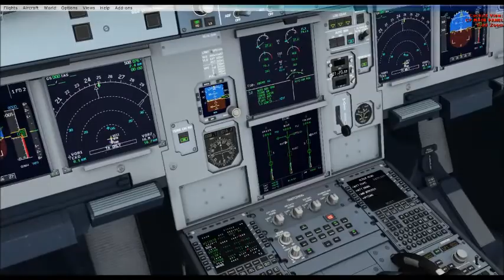[FSX] Citilink Indonesia PK-GLC Kopi Kapal Api Livery Take-Off 07R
Flight Simulator X Video

This Is My Second FSX Video

Add-Ons :
Airbus X Extended A320
Citilink Indonesia "Kopi Kapal Api Livery"
BDOaviation Soekarno-Hatta

So, Thank You For Wacthing